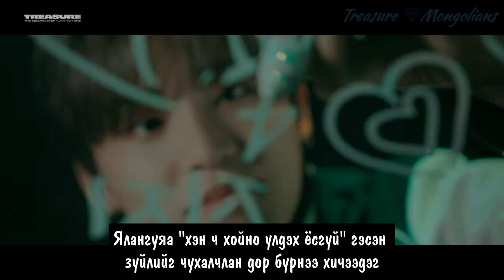[MGL SUB] TREASURE - 'JIKJIN' DOCUMENTARY TRAILER